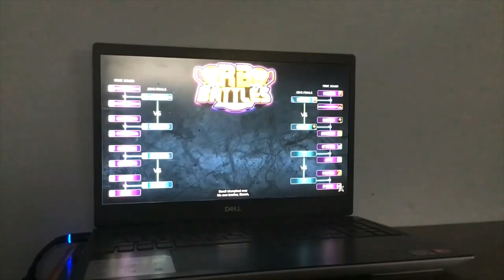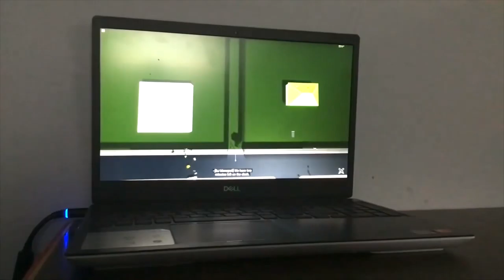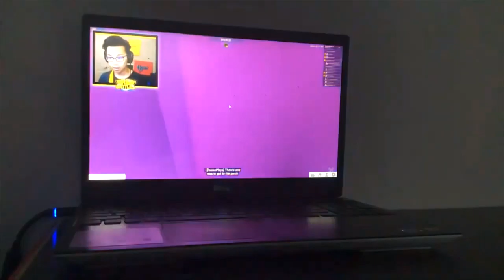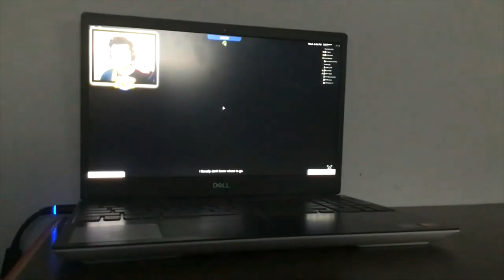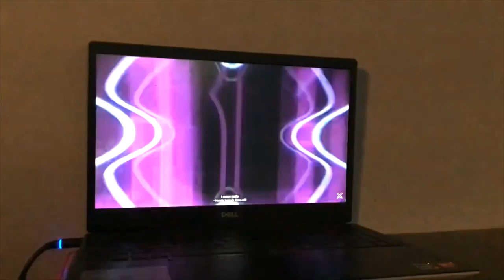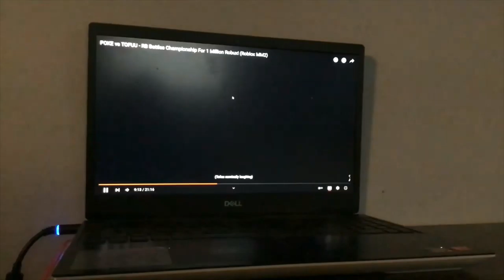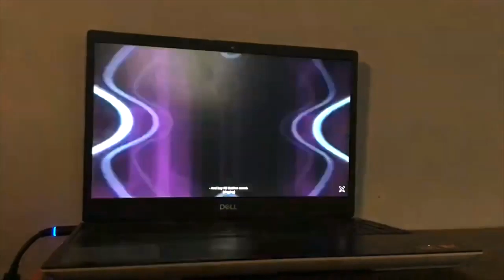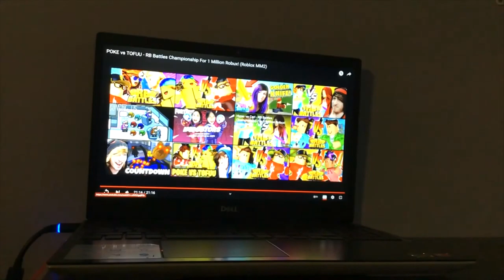HYPER VS ANT VS POKE VS TOFUU Episode 4 SEASON 2